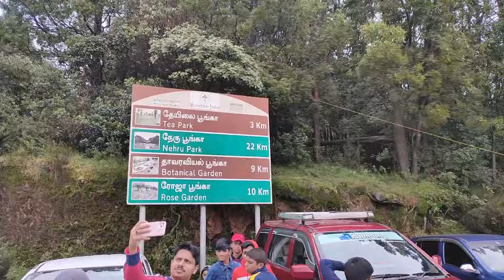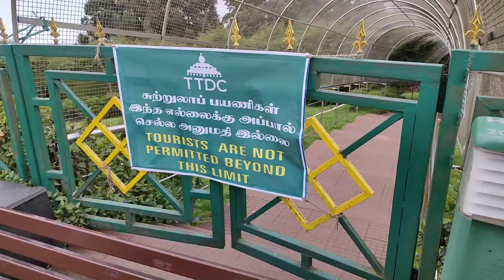Doddabetta peak and carrot farming| Ooty Vlog 5| All india Vlog 7 | Travelling gene